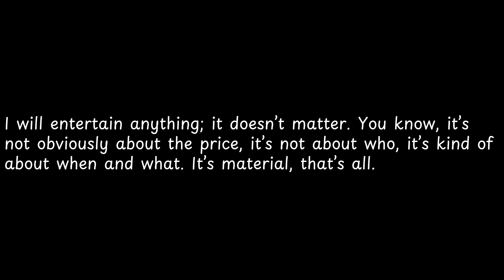I will entertain anything; it doesn’t